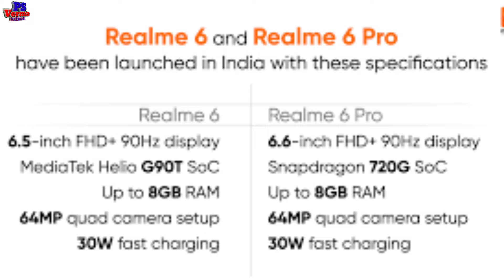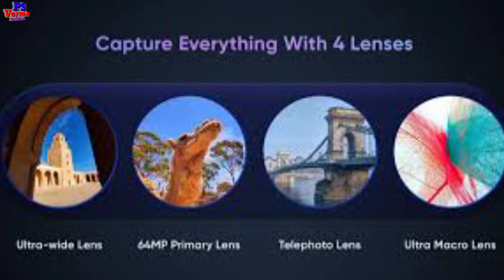Realme 6 & 6 Pro launched With 90HZ display, 64MP quad Camera : Price in India, Full Specification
Hello
Dosto Namskar Wellcome to my channel dosto Maine apko aj ke Video me batya hai ki
Realme 6 & 6 Pro launched in India and first look review after launching full specification. Display 6.5&6.6inch FHD+ with 90HZ punch hole display and Coroning Gorilla Glass 5 Powered by Media tek hillo G90T & Snapdragon 720G ka .

Realme 6 & 6 Pro Launched in India and first look.
Realme 6 launched in India
Realme 6 Pro launched in India and first
Realme 6 unboxing and first look
Realme 6 Pro unboxing and first look
Realme 6 full specification
Realme 6 first look review
Realme 6 Pro first look and full specification
Realme 6 first sale
Realme 6 Pro first sale